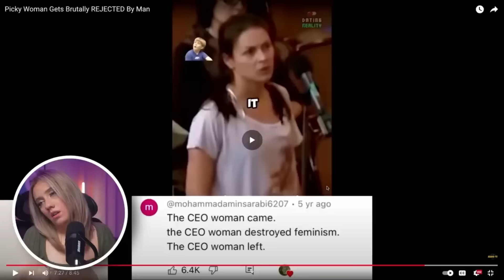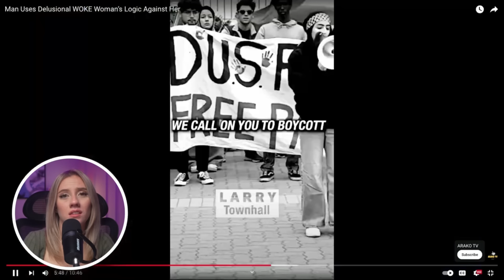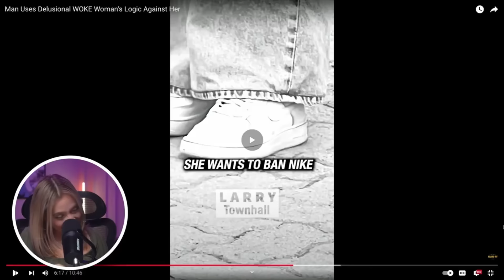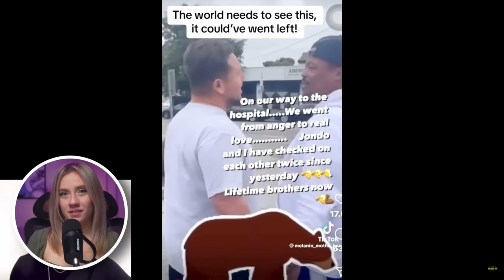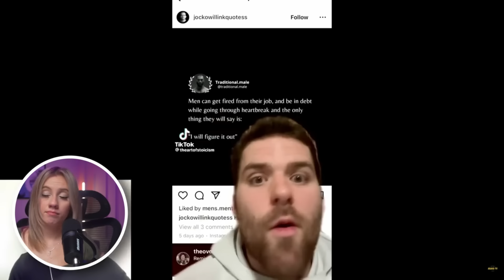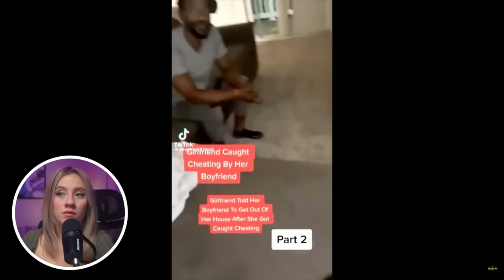NPC Modern Woman FREAKS OUT After Only Fans Photos Get LEAKED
🔴I'm LIVE Every Tuesday At 7PM (UK Time)🔴

🎤Full Playlist Of "In Conversation With Christine" Below🎤

🎥Full Playlist Of My Vlogs Below🎥

🖇️Full Playlist Of "Clips Of Christine" Below🖇️

🎧Full Playlist Of "Debunking The Lunacy" Below🎧

👤Full Playlist Of "Public Outings" Below👤

Everything on this channel is comedy or satire.